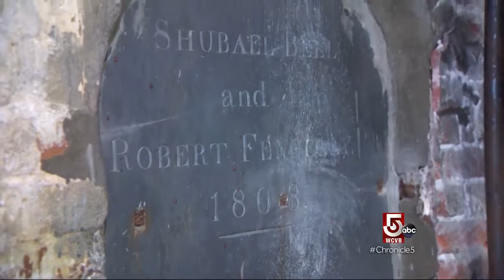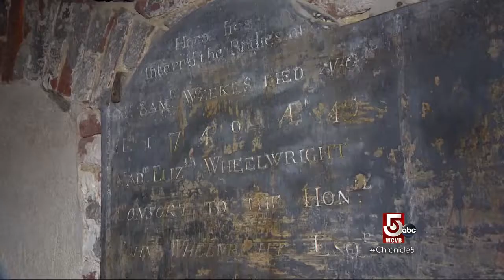Boston Underground: Old North Church & Unearthing the North End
There are big doing beneath the surface of Boston's oldest neighborhood.